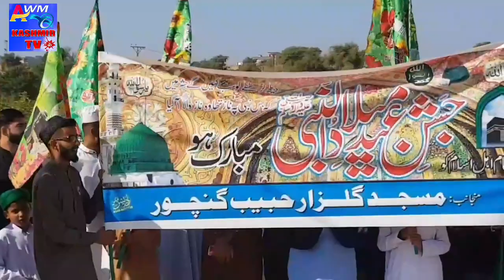Jashan e Eid Melad un Nabi Jaloos 2021||Masjid Gulzar-e-Habib Ganchoor|Khadim Abad Dadyal A.K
19 اکتوبر2021 بروز منگل کو جشن عید میلاد النبؐی کا دن منایا گیا میلاد النبی کا یہ جلوس مسجد گلزار حبیب گنچور سے لے کر خادم آباد تک جاری رہا